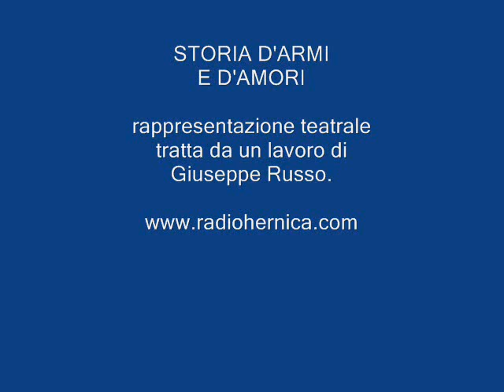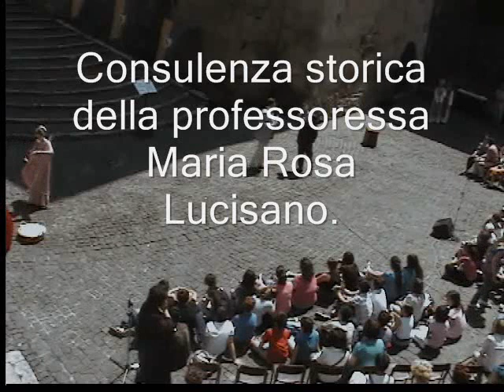ANAGNI - STORIA D'ARMI E DI AMORI